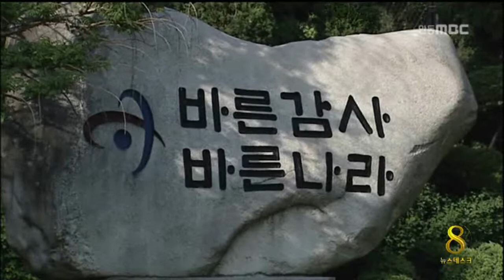[안동MBC뉴스]사업비 부적정 집행,감사원 무더기 적발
2014/05/13 08:37:06    작성자 : 권영두

경상북도와 안동,경주,포항 등 6개 시.군이
각종 사업비를 부적정하게 집행한 사례가
감사원 감사에서 무더기로 적발됐습니다.
◀ＥＮＤ▶

경상북도의 경우 지난해 열린
이스탄불-경주세계문화엑스포가 국제행사
개최승인 기준에 미달하는데도
허위로 사업비를 축소시켜 국비지원을 받으면서 감사원으로부터 주의를 받았습니다.

안동시는 경북문화콘텐츠지원센터 공사에서
하도급 공사대금을 중복 지급해
감사원이 공무원 3명에게 각각 9천6백만 원을 변상하도록 했으며 경주는 외국인투자지역
용지매입 때 정당한 분양가보다
수십억 원을 더 집행했다가 감사원에